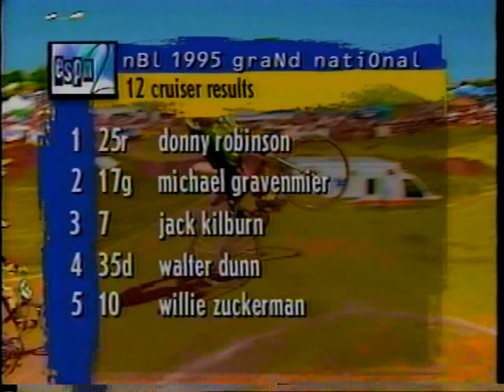12 Cruiser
1995 NBL Grands, DR